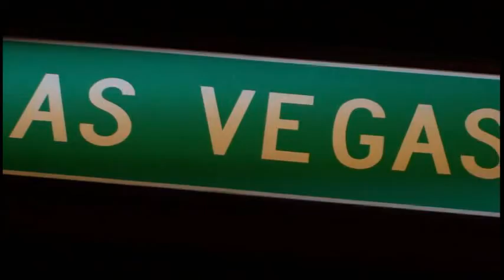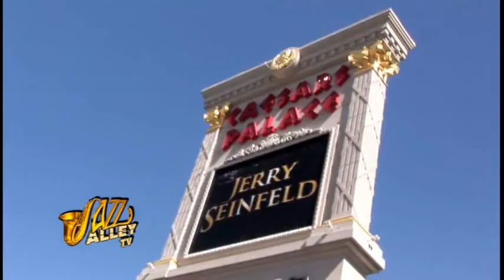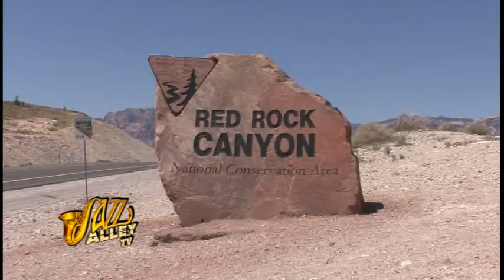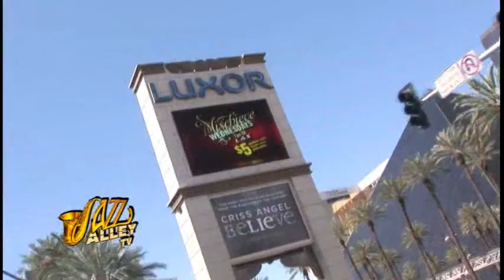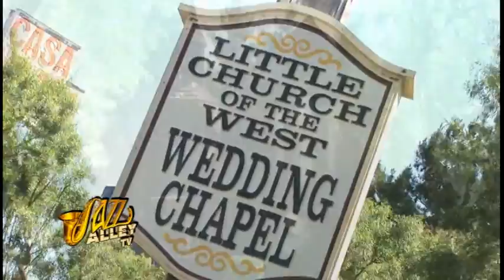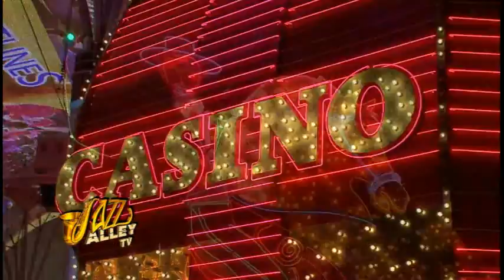Las Vegas City of Lights - Jazz Rhythm & Blues Festival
The Las Vegas City of Lights - 19th Annual Jazz Rhythm and Blues Festival (2011) on Jazz Alley TV

Welcome to another edition of Jazz Alley TV!!  In this episode, host Ken Martinez Burgmaier takes you to the Las Vegas City of Lights Jazz Festival!  A special hour of award winning Jazz and Blues music in heart of sin city!!